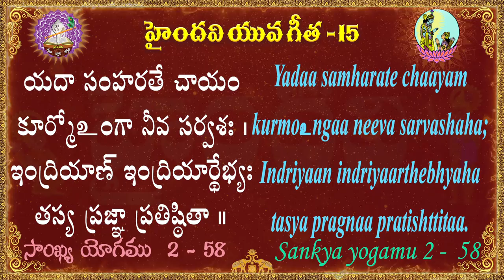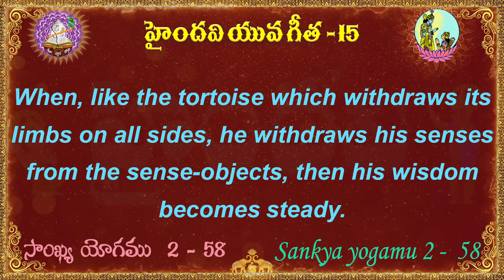యువ గీత 15 || 100 భగవద్గీత శ్లోకాలు || Yuva Gita || Bhagavad Gita || Haindavi